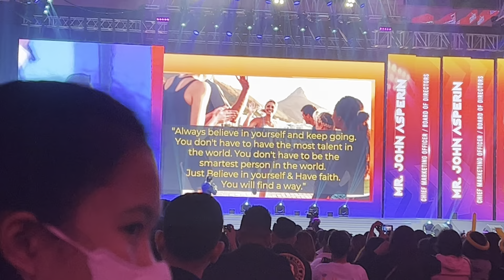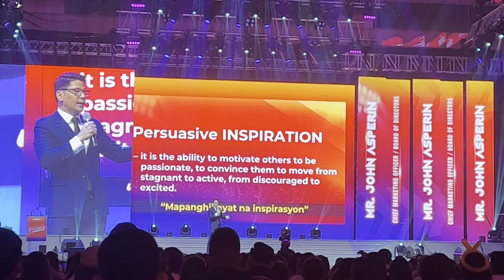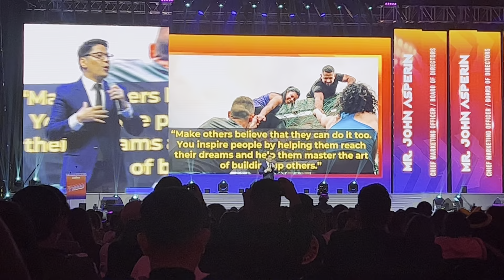FIT by CMO Sir John Asperin